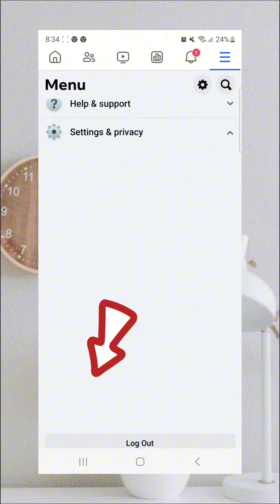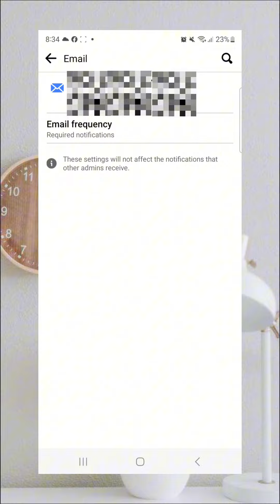Paano alisin sa Email ang nga Notification message ng Messenger